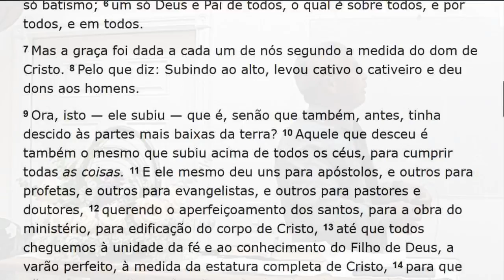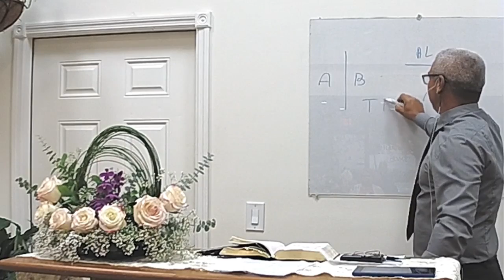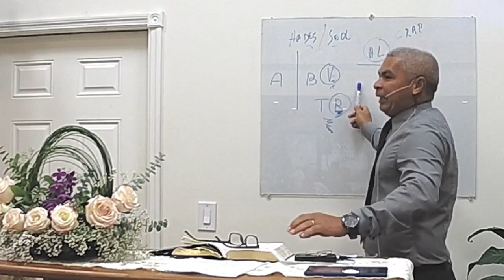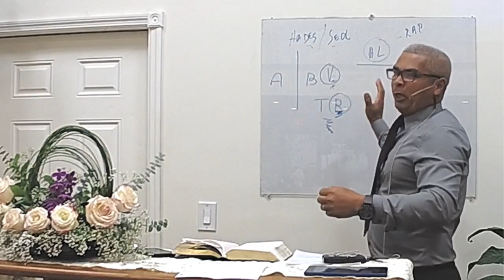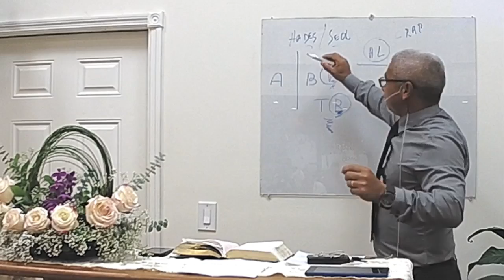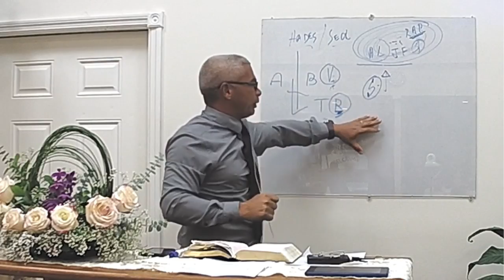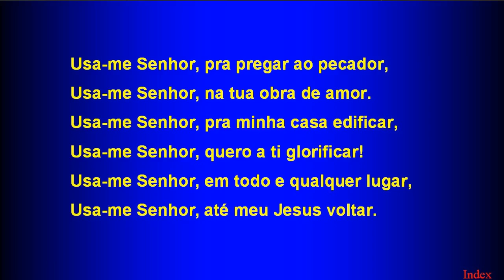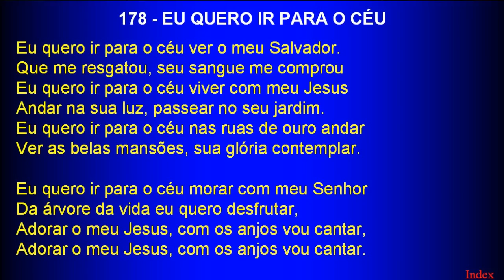Sunday School (2018-07-08) Maranatha (Pompano Beach, Florida)